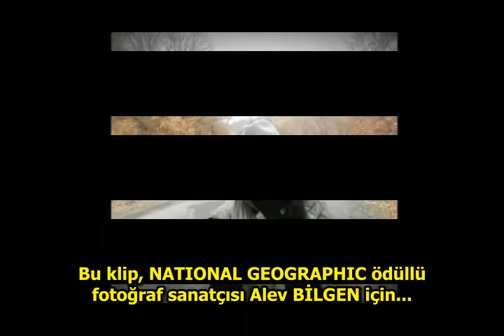Alev Bilgen Sonbahar 2016 With Transitions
Bu klip, NATIONAL GEOGRAPHIC ödüllü fotoğraf sanatçısı Alev BİLGEN için, Vivaldi'nin Dört Mevsim sonatının, Sonbahar bölümü eşliğinde hazırlanmıştır.